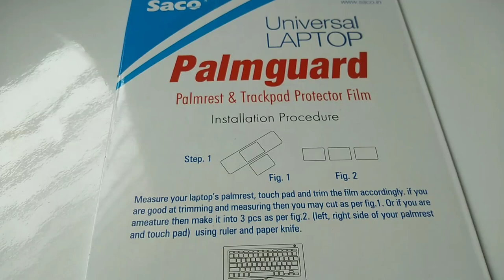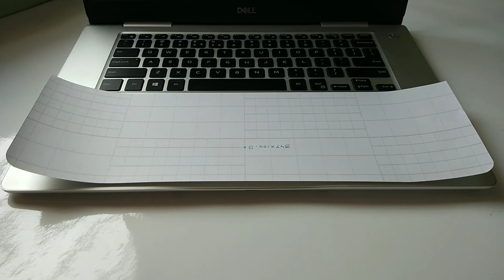Unboxing of Keyboard Palm Rest Cover Skin Trackpad Protector